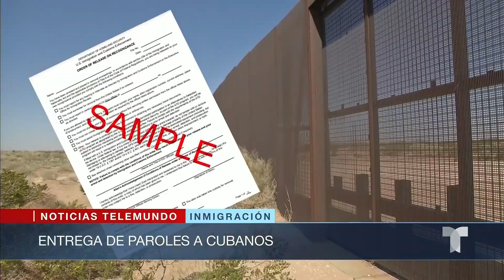Cubanos que entraron por la frontera reciben 'paroles' | Noticias Telemundo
Video oficial de Noticias Telemundo. El abogado de inmigración Miguel Inda Romero dice que el beneficio alcanza a personas que fueron puestas en procesos expeditos bajo la ley 235, a quienes les aprobaron el miedo creíble.